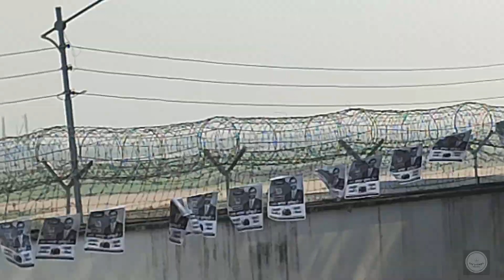কুয়াশায় ঢাকা রানওয়েতে বিমান অবতরণ ।। Plane Landing on foggy Runway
প্রিয় দর্শক আপনাদের স্বাগত জানাই toy's vlogs চ্যানেলের নতুন ভিডিওতে। আজকে আপনাদের দেখাবো ঢাকার হযরত শাহজালাল আন্তর্জাতিক বিমানবন্দরে শীতের সকালে ‍কুয়াশার মধ্যে বিমান ওঠা নামার দৃশ্য।

Dear viewers welcome to new video of toy's vlogs channel. Today I will show you the scene of the plane taking off and landing in the fog at Hazrat Shahjalal International Airport in Dhaka on a winter morning.